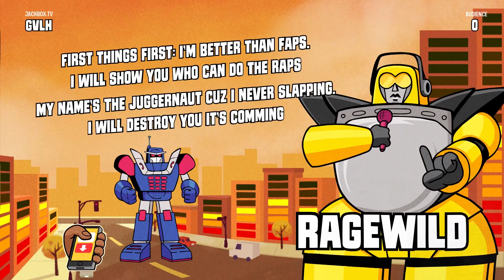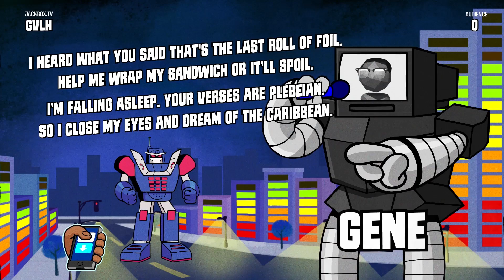"These Rhymes are on Fire!" - Mad Verse City Funniest Raps (JACKBOX PARTY PACK 5 FUNNY MOMENTS)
MrWoodenSheep and friends' rhymes are on fire!

▬▬▬▬ BUY JACKBOX PARTY PACK 5  ▬▬▬▬

▬▬▬▬ SERIES INFO ▬▬▬▬

This Let's Play contains funny gameplay of Mad Verse City of Jackbox Party Pack 5. This is part 1.

▬▬▬▬ CREDITS ▬▬▬▬